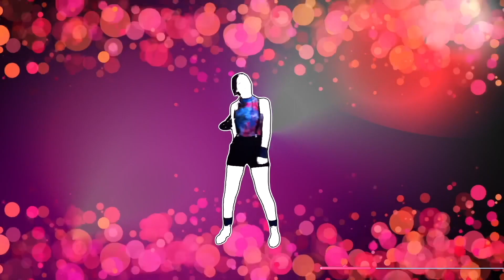Just Dance 2021: Mago by GFRIEND | Gameplay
Follow Me On All My Social Medias For Exclusive Previews And Teasers!

About Just Dance Inverted 4:
Welcome to my Series PLZ remember that everything in this playlist is FANMADE!!! i seriously cannot stress that enough tbh lmaooo. Its all Just for fun nothing to do with clickbaiting you or trying to mislead you Thanks!! and ENJOY MY FANMADE!!❤️

Get To Know The Fanmade Series!!!
This Year I Have a lot of new artists AND new orginal fanmades coming aswell like:
 *Photo Magic by KAACHI
 *I Can't Stop Me by TWICE
 *Mago by GFRIEND
 *The Bakery by Melanie Martinez
 *Ready Or Not by MOMOLAND
 *Positions by Ariana Grande
 *Money by Miquela
 *Tick Tock by Clean Bandit & Mabel ft. 24KGoldn
 *Love Killa by MONSTA X

As well as some other fun surprises and edits coming too aswell!
Follow Her on Instagram!!